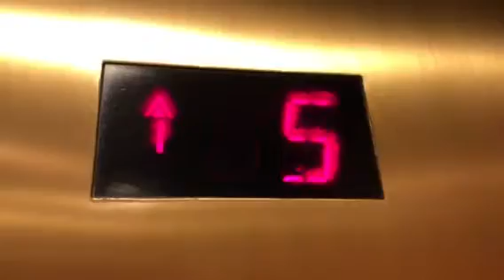Schindler Hydraulic Elevators @ CourtYard Marriott Milwaukee WI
@2018 Inc.